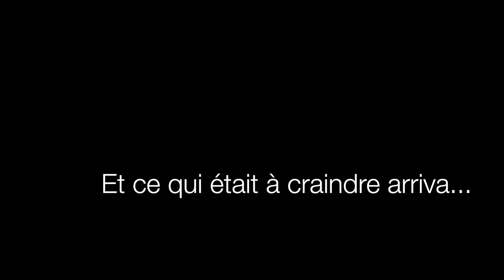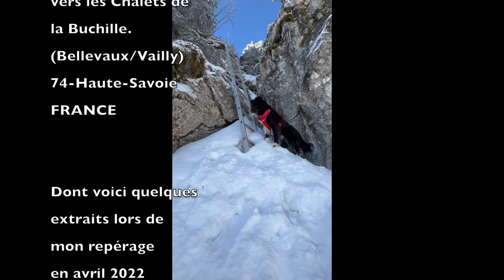Le Pas de l'Echelle - OUVRIR UNE VOIE - Ep.1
Première ouverture de voie pour moi ! Et même ouverture d'un secteur ! En trad', sur friends et coinceurs, un rêve qui se réalise pour moi... mais ce n'est que le début de cette aventure...